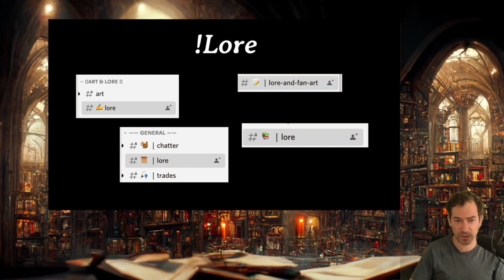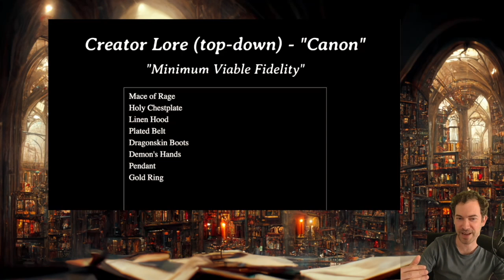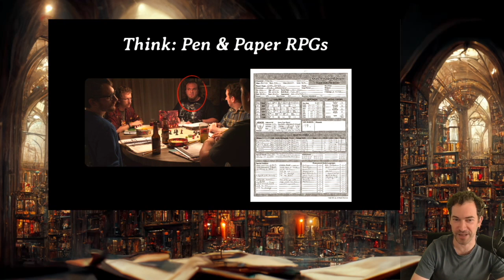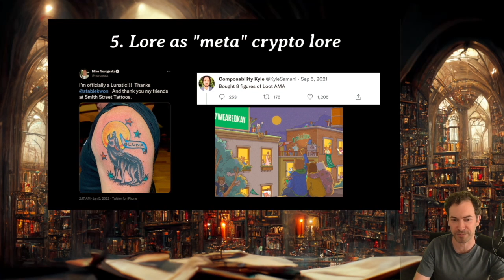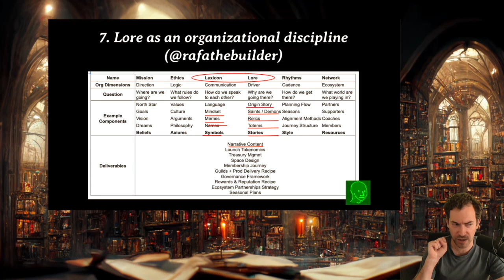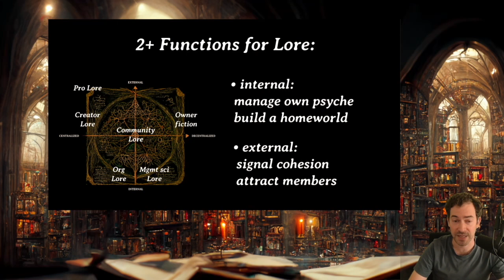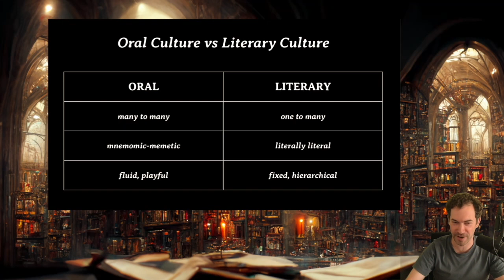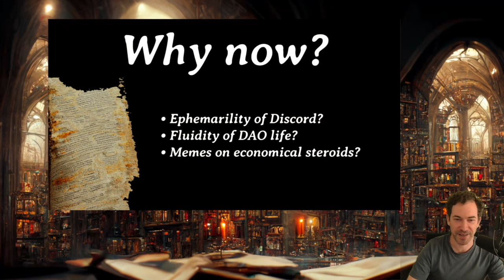DAOs & Dragons - On Lore In Web3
As requested, an online version of my talk on lore at NFT Berlin. Appreciate everyone who nudged me to put this online :)